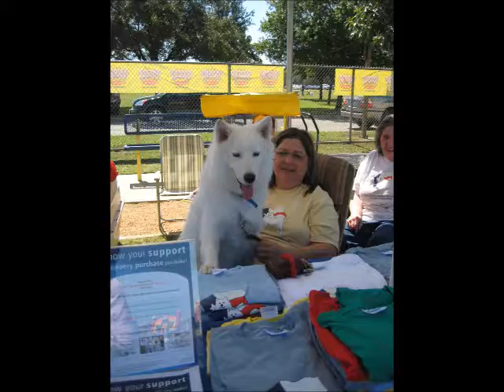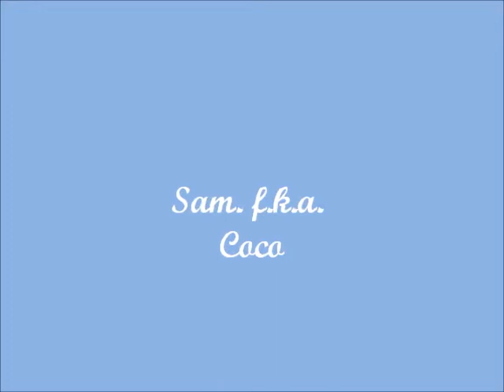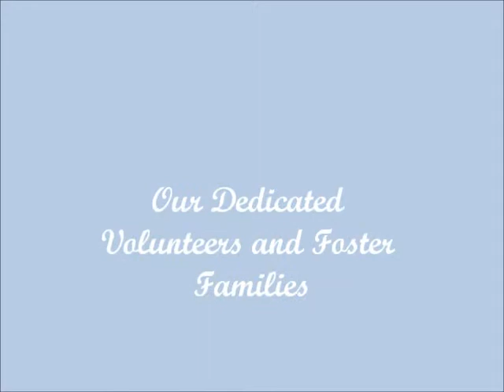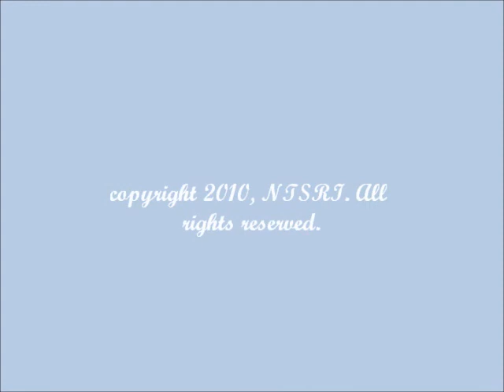NTSRI 2010 Rescues.wmv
North Texas Samoyed Rescue, Inc. - 2010 Year In Review